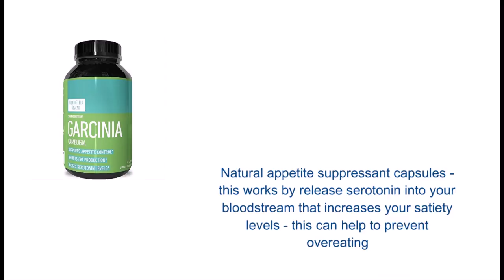arcinia Cambogia Extract HCA - Potent Weight Loss Supplement -Pure Appetite Suppressant For MenWom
Pure and Garcinia Cambogia extract - natural and potent weight loss weight loss supplements for men and women - contains HCA - found on the fruit that grows on the Garcinia tree
Burn belly fat and lose weight easily thanks to these pills that change the way carbohydrates are handled in the body - they are used for energy instead of being stored as fat
Natural appetite suppressant capsules - this works by release serotonin into your bloodstream that increases your satiety levels - this can help to prevent overeating
Garcinia Cambogia pure 95 capsules help to strip fat because it blocks the production of Citrate Lyase - this is the enzyme that is used to produce fat
This supplement can also help to lower cholesterol and keep blood sugar levels under control - this fantastic all round supplement helps for a variety of issue
Strip your body of belly fat, lose weight,
lower cholestero
boost your energy level
Garcinia Cambogia extract HCA is a
pure and powerfu
shift stubborn belly fa
increase satiety level
The active ingredient contained within these capsules are found in the rind of the fruit that grows on the Garcinia tree in India and southeast Asia. They can also help
to prevent fat being produce
It will also help you to change the way carbohydrates are processed in the body. Instead of being used to fat storage, carbohydrates will be used for energy production - helping you to lose weight